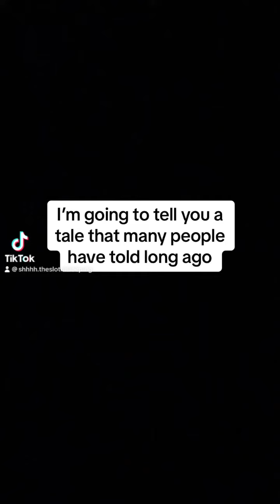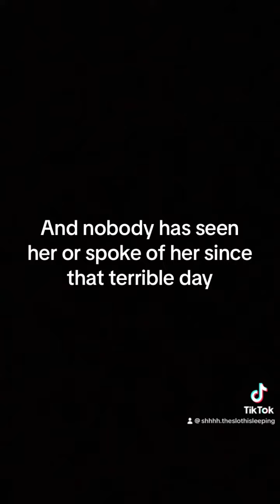A short tale btw my tt account